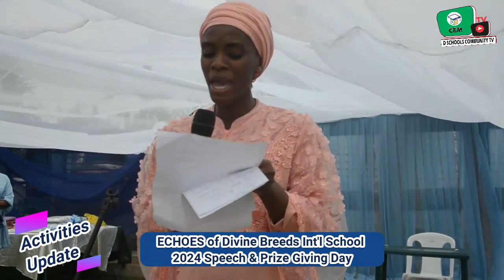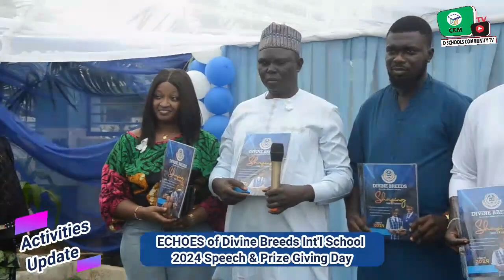Complete Video: Divine Breed Int'l Sch Graduation/Foundation/Magazine Launch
Complete Video: Divine Breed Int'l School 2024 Speech & Prize/Graduation